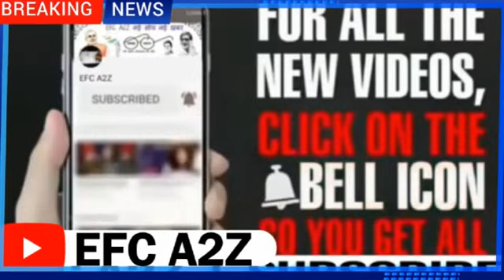Pak media shocked India का America पर कब्ज़ा हो जायेगा एक रुपया नहीं मिलेगा